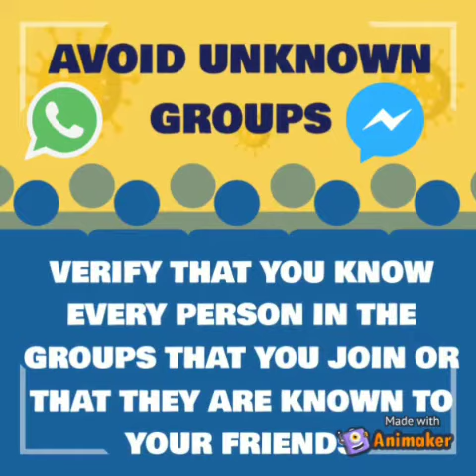Social Media Threats - An animation by Animesh Kokatay